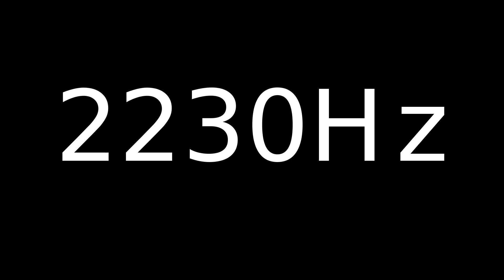Speaker Sound Test 2230Hz